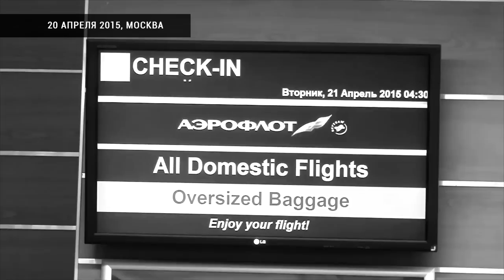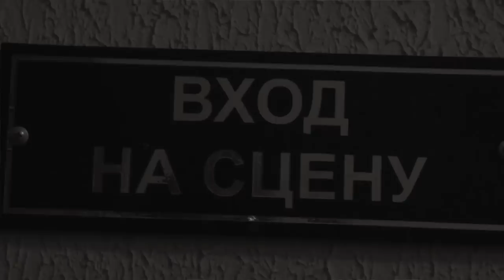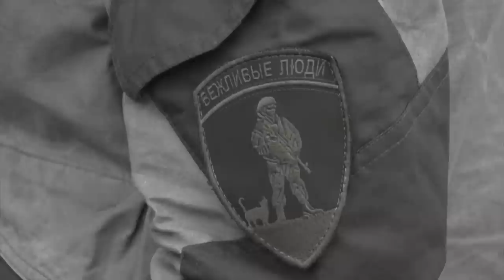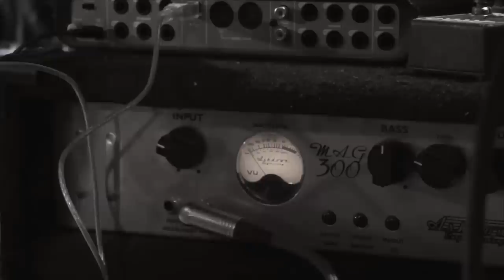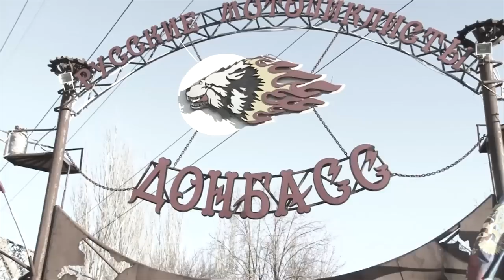Апрель 2015, Донбасс, часть первая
Летопись поездки в Луганскую и Донецкую Народные Республики. Апрель 2015.